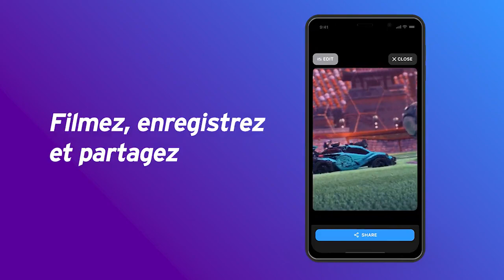TRAILER FORTNITE X ROCKET LEAGUE X POSTPARTY